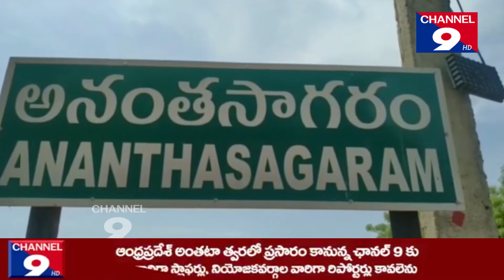మద్యం షాపు ముందు ధర్నా@Channel9hd